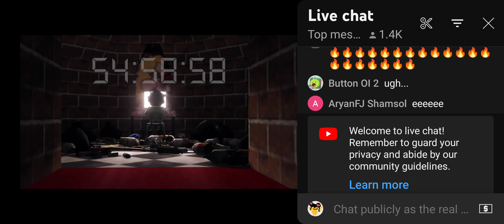bro smg4 got mad